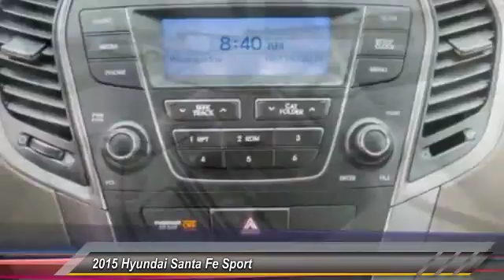2015 Hyundai Santa Fe Sport Live Ventura CA R6817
2015 Hyundai Santa Fe Sport

Clean Carfax! And ***ONE OWNER!!***. 4D Sport Utility. AWD! My! My! My! What a deal! New Arrival! brbrWhen was the last time you smiled as you turned the ignition key? Feel it again with this terrific-looking and fun 2015 Hyundai Santa Fe Sport. Take some of the worry out of buying an used vehicle with this one-owner gem. brbrCome see us at Kirby Kia Today!